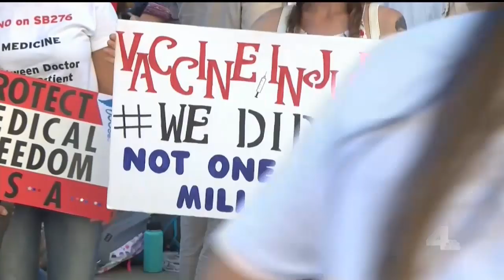Anthony Rendon on Measles in California and more | NewsConference | NBCLA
California Assembly Speaker Anthony Rendon (D-Paramount) is one of the most powerful political figures in the state. He and NBC4’s Conan Nolan talk about some pressing issues like the measles outbreak, the housing crisis and how to improve early childhood education.

About NBCLA